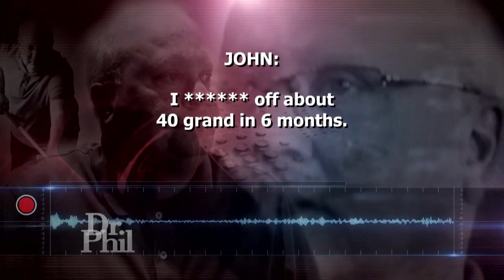Woman Says She Found Out Husband Blew Secret Inheritance When He Accidentally Butt Dialed Her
A couple says they fight nonstop and their marriage is falling apart. And, she says he’s a liar and she caught him red-handed, but claims he still won’t come clean.